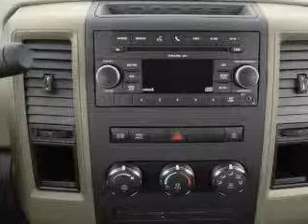2012 Ram 2500 - Cleveland TX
Year: 2012
Make: Ram
Model: 2500
Trim: Laramie
Engine: 6.7 liter inline 6 cylinder 24 valve
Transmission:
Color: Red
Mileage:
Address:
1006 Hwy 59 South